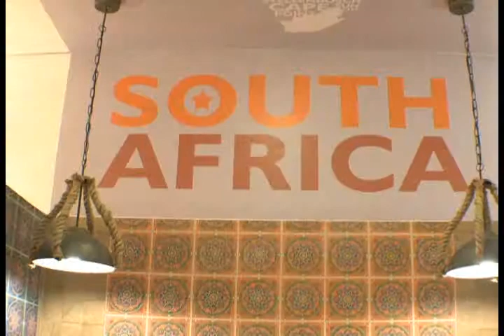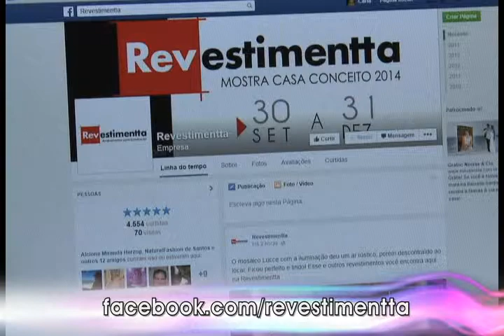[11.10.14]Programa Pedro Alcântara - Mostra Casa Conceito 2014 na Revestimentta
Após o grande sucesso da primeira edição, a Revestimentta abre as portas para a Mostra Casa Conceito 2014. Ao todo, são 21 espaços elaborados por 26 arquitetos convidados. A Mostra tem como conceito a união do litorâneo e do urbano em espaços que costumam ser ponto de destaque nas residências e espaços comerciais.